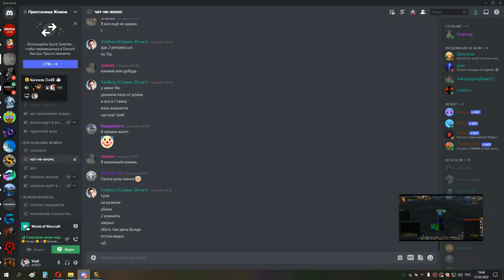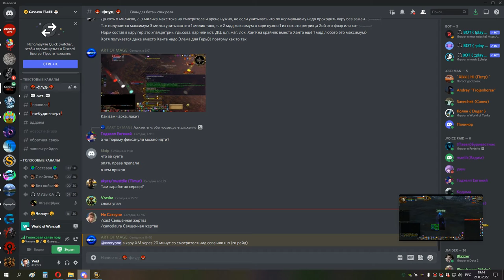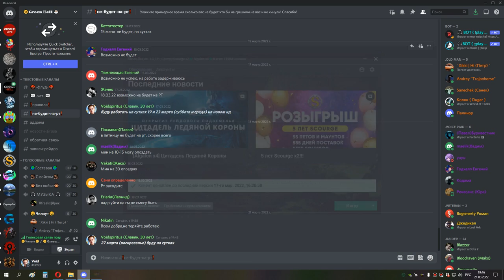3я часть КАРА ГЕР аран копыто ШП 21 03 22